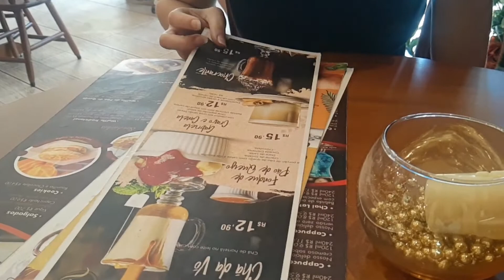Sem luz em casa, fui na cafeteria e gravação do provador / natal2021 #13